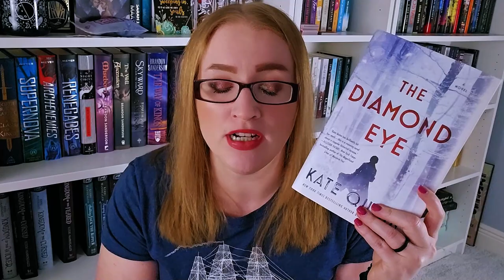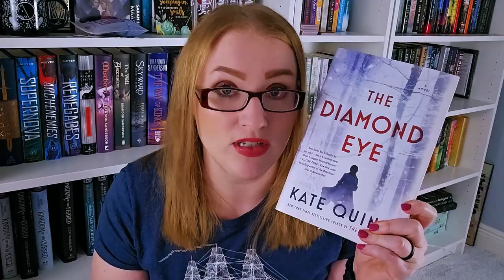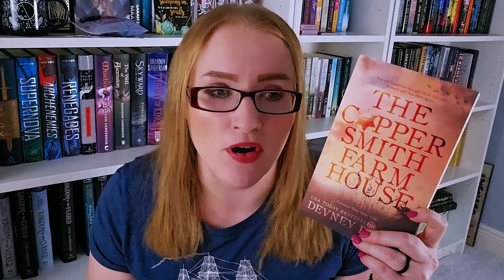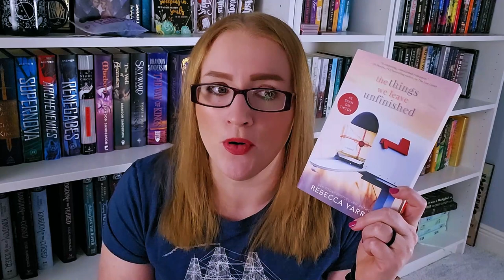March 2024 TBR: My TBR Game + Challenge Cup Chooses What I Will Read In March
I cannot even believe it is already time to pick my March TBR. As per usual, we will be doing some draws from my Challenge Cup and we will also be playing the My BAD! TBR Game to make my selections!

0:00 - Intro
0:29 - February TBR Recap
2:11 - Challenge Pull #1 Fail
2:30 - Challenge Pull #1
3:05 - Challenge Pull #2
3:29 - Challenge Pull #3
5:05 - Challenge Pull #4
5:44 - Challenge Pull #5
6:27 - Beginning of Gameplay
6:43 - Draw #4 - Winter Vibes
7:09 - The Diamond Eye by Kate Quinn
8:37 - Draw #2 - Someone Else's TBR
9:07 - Book TBD
9:39 - Draw #3 - Get Out of Jail Free Card
9:59 - No Book Chosen
10:09 - Draw #4 - Continue a Series
10:37 - Defend the Dawn by Brigitte Kemmerer
11:18 - Empire of the Damned by Jay Kristoff
12:05 - Draw #5 - Second Chance
12:37 - The Coppersmith Farmhouse by Devney Perry
14:55 - Draw #6 - BookTok Fave
15:33 - The Things We Leave Unfinished by Rebecca Yarros
17:23 - Conclusion

🦩People, Videos, and Things Mentioned🦩:

🌻Books Mentioned🌻:
Autobiography of a Face
Crooked House
Killers of the Flower Moon
The Chain;
Last Thing to Burn
No One Can Know
Red Rising
The Heiress
When the Stars go Dark
Be Still My Heart:
Dachshund Throw the Snow:
Neon Gods:
The Diamond Eye:
Defending the Dawn:
Empire of the Damned:
Coppersmith Famrhouse
The Things We Leave Unfinished:

🎶Music🎶:
End Credits: Music from Uppbeat (free for Creators!)